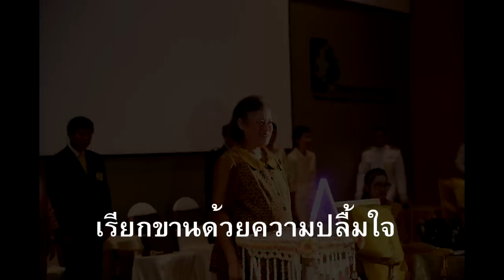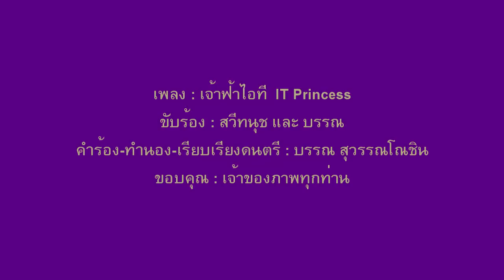เพลง เจ้าฟ้าไอที IT Princess - ขับร้องโดย สวีทนุช และบรรณ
เพลง เจ้าฟ้าไอที IT Princess ...บทเพลงเทิดพระเกียรติสมเด็จพระเทพรัตนราชสุดาสยามบรมราชกุมารี
ขับร้องโดย สวีทนุช Sweetnuj / คำร้อง-ทำนอง-เรียบเรียงดนตรี โดย บรรณ สุวรรณโณชิน
Violin : วิชชุพร จริงจิตร / Drum : กุลธวัช แก้วสมัคร / Piano, D.Bass, Chorus : บรรณ ณ ใบชา / จัดทำโดย Baichasong ใบชาซอง
ขอบคุณ : คุณสุเฑพ ศิลปงาม เลขาธิการคณะบุคคลเกิดปีมะแมที่มอบหมายให้ทางใบชาsongจัดทำบทเพลงนี้
และขอบคุณท่านเจ้าของภาพทุกท่านในวิดีโอเพลงนี้ด้วย
เนื้อเพลง เจ้าฟ้าไอที IT PRINCESS
...บนโลกการสื่อสาร  สร้างผลงานมากมาย
เป็นนักคิดก้าวไกล  ใครก็ล้วนศรัทธา
...จากฟ้ามาเดินดิน  รินรดด้วยน้ำใจ
ภาระมากแค่ไหน  ไม่คิดจะหวั่นเกรง
* ท่านคือเจ้าฟ้าไอที  แห่งโลกยุคใหม่  คือยอดนักพัฒนา
เปี่ยมไปด้วยความเมตตา  ท่านคือเทพฟ้าประทาน
เรียกขานด้วยความปลื้มใจ  คนไทยตะโกนก้องฟ้า
เจ้าฟ้าไอทีของเรา  IT Princess
...Delete ความท้อแท้  Share Like ใจเป็นสุข
ลง Junk เลยความทุกข์ Restart ยุคใหม่มา